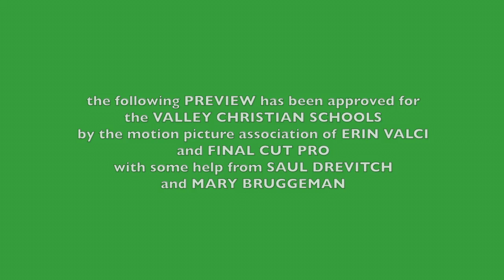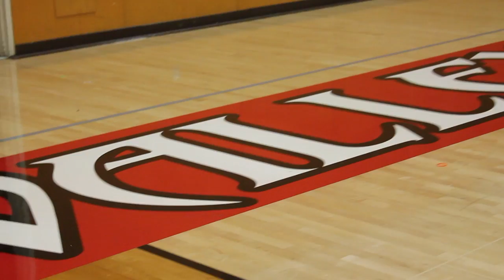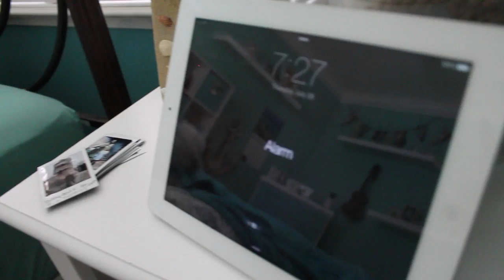A Day in 6th Grade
This video is about A Day in the Life of a 6th Grader at Valley Christian Schools...

Thank You Star Wars for letting me use your intro video!